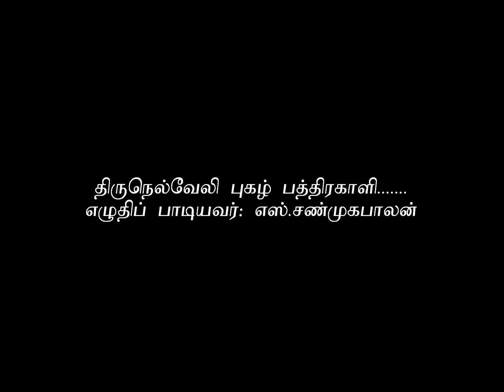thirunelvely pugal pathirakaali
Lyrics, Tune & Sung by: S.Shanmugapalan (UK)